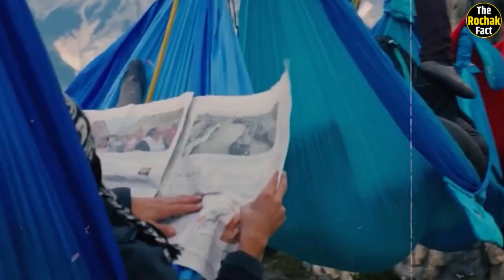दुनिया की 10 सबसे खतरनाक जगहें, जहा कोई भी नहीं जा सकता! । 10 most dangerous place in the world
10 Real Places On Earth That Seem Scientifically Impossible
धरती की 10 खतरनाक जगहें जहाँ आजतक वैज्ञानिक भी नहीं जा सके 10 most dangerous place in the world
8 Most DANGEROUS Tourist Destinations In Urdu/Hindi . Top 08 Dangerous Tourists Attractions .
10 स्थान जो वास्तविक नहीं लगते हैं | Mysterious Places on Earth

Friends, there are some dangerous tourist places in this world where going is considered equivalent to death for any tourist. Where danger has to be faced at every step and today we will tell you about some such dangerous places in the world where death keeps hovering over the head all the time.
Friends, these snowy hills located at an altitude of 6288 feet above sea level in the United States are very beautiful to see. But it is very dangerous in itself and what makes this place most dangerous is the weather here. Yes, living here is far away, you can't even stand here properly. The fastest wind recorded here was on 12 April 1934, which was 372 km/h. Every year thousands of tourists come to compete with these strong winds on this snowy hill. There have been 137 deaths since 1849. Mount Washington's temperature drops to minus 40 degrees throughout. And that's why it is not a big deal if people coming here die due to hypothermia.